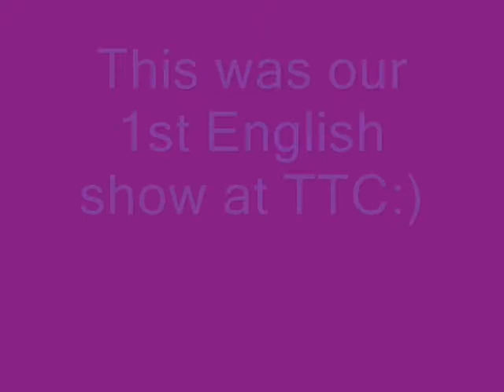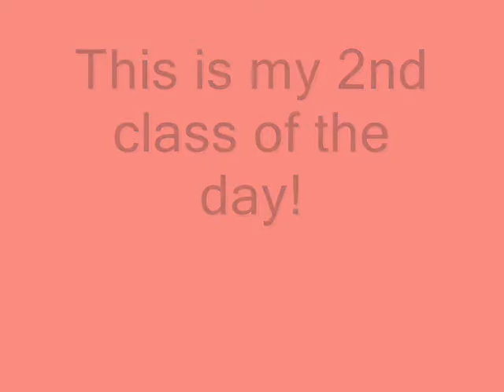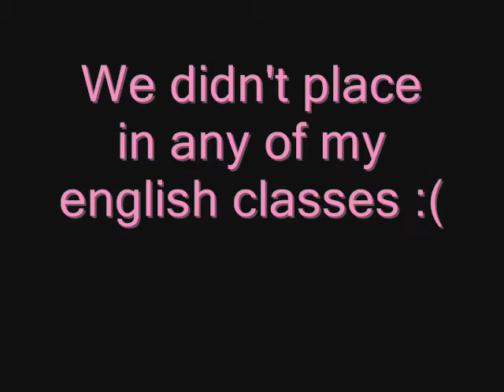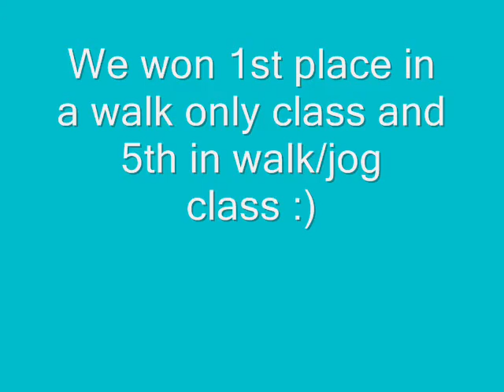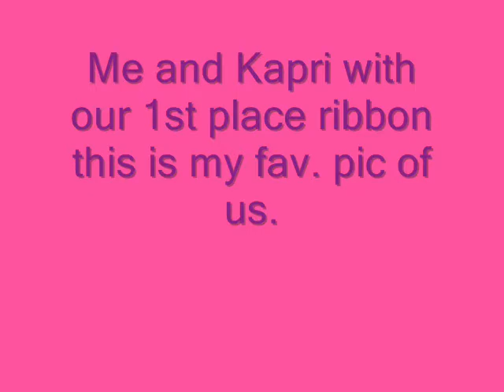Me and Kapri my fav. pony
This is me and Kapri at our 1st show!